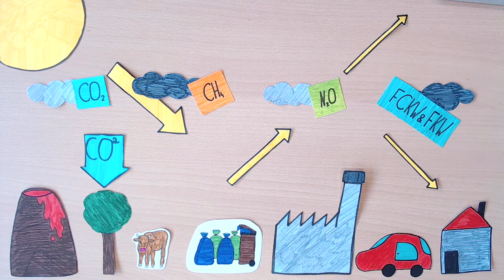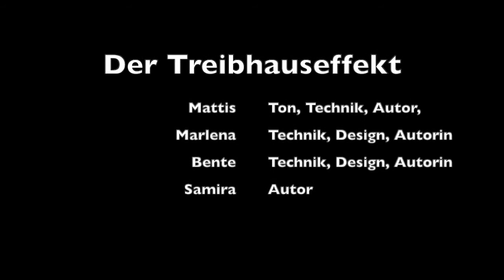Der Treibhauseffekt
Ein Filmbeitrag von Schüler*innen der OS Findorff zum Thema Klimawandel. (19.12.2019)